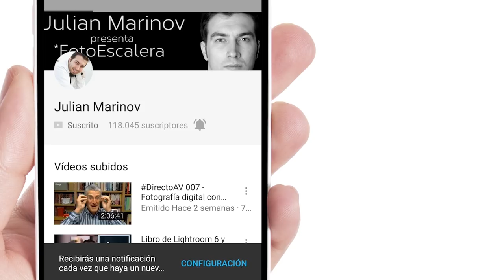SIGMA Art 135mm f/1.8 - Review en Español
Hoy os presento el SIgmA Art 135mm f/1.8 recién sacado del horno!!! SIGMA no deja de sorprendernos con su serie Art y este 135mm no es una excepción.

Si te interesa comprar este objetivo, u otros accesorios de Sigma están disponible siempre primero en los establecimientos especializados prodealer de España. Aquí tienes una lista

Para descargar los archivos RAW originales o los DNGs con RAW incrustado, abre este enlace:

SÍGUENOS